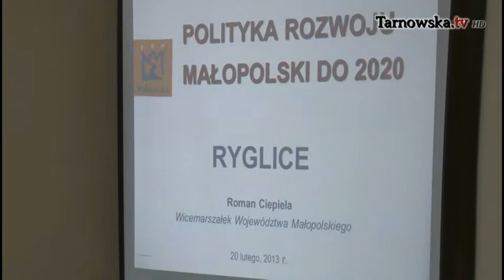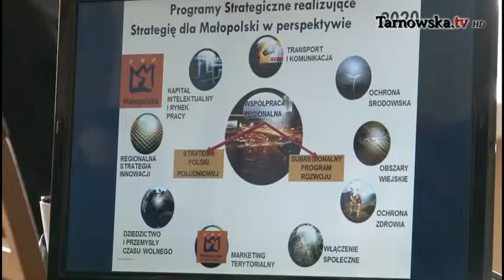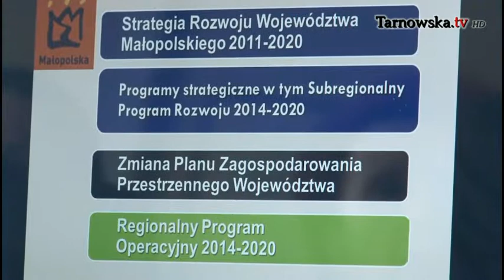Wicemarszałek Roman Ciepiela w Ryglicach • Ryglice